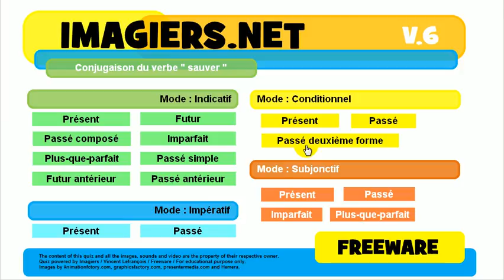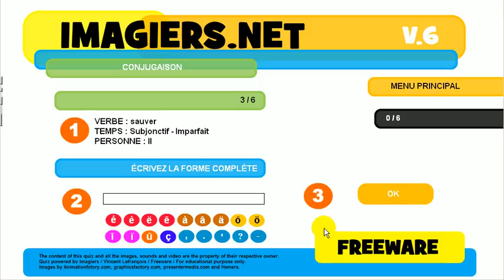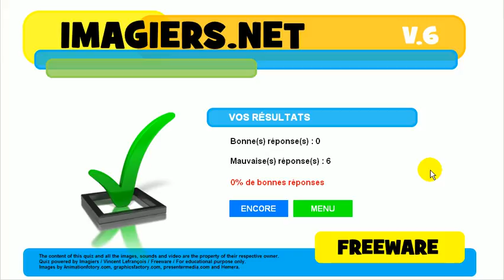Imparare il francese # Coniugazione # sauver